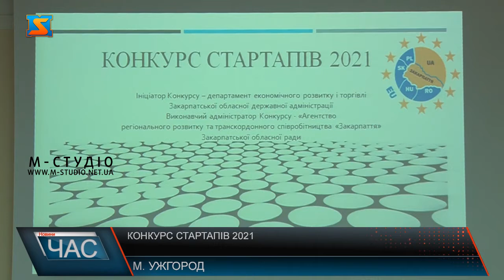Конкурс стартапів. Як вікрити бізнес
Розпочати власний бізнес, і на підтримку отримати фінансування з бюджету області – можливо. На Закарпатті стартував «Конкурсу стартапів 2021». Кожен охочий початківець бізнесу може розробити свій проект, який є цікавим, унікальним та позмагатися за гроші. Цього року обласний бюджет передбачив на потреби конкурсу 1 млн 350 тис гривень. Закарпатцям пропонують розпочати власний бізнес. І на це навіть готові дати гроші. В Області стартував «Конкурсу стартапів 2021». Участь у конкурсі може взяти кожен охочий закарпатець, що давно мріяв про власний бізнес. Однак учасники мають бути зареєстровані як ФОП не більше 3 років. Закарпатці мають підготувати проекти з кошторисом.Цьогоріч загальний бюджет на стартапи склав 1 млн 350 тис грн, максимальний розмір фінансової допомоги для одного проекту – до 100 000 грн. Є і основні  основні напрямки за якими планують розподілити  призовий фонд. Так, на розвиток гірських територій виділено 30%, проєкти, подані внутрішньопереміщеними особами, учасниками АТО, їхніми родинами, – 20%, залишок – на всі інші заявки. Є й ті, хто у конкурсі участь взяти не зможе.Конкурс проходить вже 3-й  рік, і став поштовхом відкрити власний унікальний бізнес вже більше 10-ка закарпатцям. Від учасників чекають особливі, цікаві проекти. Які мають передбачати і створення бодай 3-х робочих місць, а також надаватимуть перевагу і соціально важливим проектам, проектам учасників АТО. Конкурс стартапів проходить відбір у три етапи: прийом заявок: з 1 до 30 вересня включно, технічне та експертне оцінювання і оголошення переможців та укладання договорів.